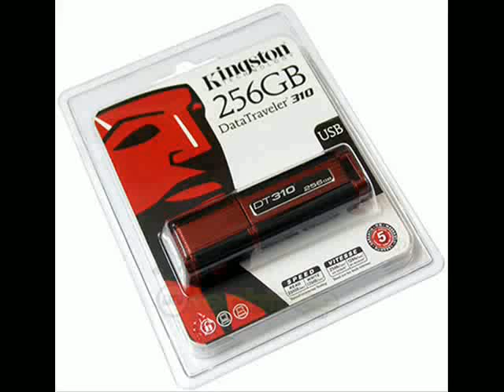ML 56035220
Video Migrado